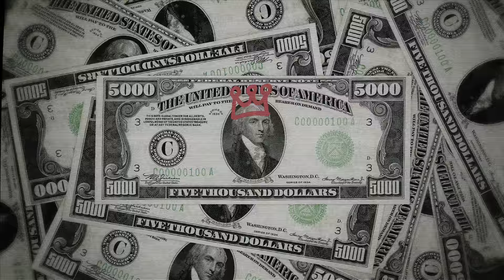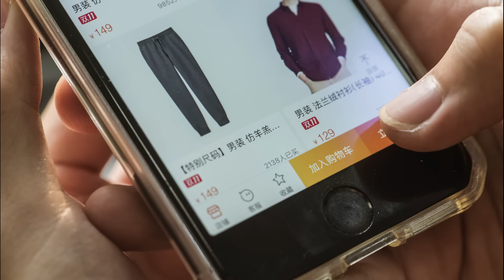Taïro - Révolution Part.1 : Le Futur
Auteur : Taïro
Compositeurs : Thomas Join-Lambert, Thierry Lechauve, Tigerz
Produit par Tigerz

Merci à Greenpeace pour leur combat au quotidien.

Paroles :
Le coté obscur a eu raison
On a écouté sa voix
Le feu est déjà dans la maison
Qui peut dire si on s'en sortira ?
La vie que l'on croyait invincible
Touche t elle déjà à sa fin ?
Il ne s'agit plus d'y croire ou pas
A-t-on encore une chance ? Je ne le sais pas

Que laissera-t-on à nos gosses ?
Le monde tiendra-t-il la distance ?
Immobile devant ce qui approche
On paiera pour tant arrogance
Le futur a-t-il encore une place ?
Les hommes ne parlent plus qu'une seule langue
L'argent fait fondre la glace
On n'entend plus les oiseaux qui chantent

On a déjà beaucoup mais on veut plus encore
Quitte à envoyer valser le décors
Même si la coupe est pleine, même déjà ivre mort
On continue à se servir encore
On laissera rien derrière on pillera tout mon frère
Ça va sentir le sang si y a de l'or à faire
Les loups sont de sortie c'est pas qu'une métaphore
Bienvenue en enfer
Du sud au nord les prédateurs font la loi
L'argent gouverne on le regarde comme un roi
Ici et ailleurs la terre a perdu ses droits
T'es un dinosaure si l'amour est restée ta loi
La terre suffoque, les forets tombent
OPA sur le vivant
Aucun respect pour ce qui a fait qu'on est présent
On pille les ressources naturelles en les épuisant/
Rien à foutre de ce qui restera pour les suivants
Prêt à tout pour être toujours plus puissant
Ce sentiment de pouvoir abrutissant
Tant pis pour ce monde agonisant
Y aura t-il des survivants ?
Déjà qu'on voit les autres comme un danger
Que fera-t-on quand y aura plus à manger
Comment résoudra-t-on les vrais enjeux
Est-il déjà trop tard pour changer ?
On ne communique plus que par satellite
Nos choix sous influence de leurs algorithmes
Laissera-t-on à nos enfants vraiment ce qu'ils méritent ?
J'ai bien l'impression qu'on a pas de limite
Pollution de l'air et mer de plastique
Extinction des espèces systématique
Si c'est pas un génocide dites moi ce qu'on imite
Comment garder le sourire face aux pronostics ?
Comment rester confiant face aux pronostics ?

The dark side took over
We listened to its voice
The fire's already in the house
Who's to say we're gonna make it ?
The life we thought was invincible
Is it already coming to an end ?
It's no longer a question of believing or not believing
Do we still have a chance ? I don't know

What will we leave our kids ?
Will the world go the distance ?
Standing still for what's coming
We'll pay for such arrogance
Does the future still have a place ?
Men now speak only one language
Money melts ice
You don't hear birds singing any more.

We already have a lot, but we want more.
Even if you have to send the set reeling
Even if the cup is full, even if already drunk
We're still helping ourselves
We're not leaving anything behind, we're looting, my brother
It's gonna smell like blood if there's gold to be made
The wolves are out. It's not just a metaphor

From south to north, predators rule
Money rules, we look at it as if it were a king
Here and elsewhere the land has lost its rights
You're a dinosaur if love's still your law
The earth is suffocating, the forests are falling
Takeover on the living
No respect for what made us
We plunder natural resources by depleting them
We don't give a shit what's left over for those who will come after us
Ready to do anything to be ever more powerful
That sense of mind-numbing power
So much for this dying world
Will there be any survivors ?
It's bad enough we see others as a threat.
What are we gonna do when there's no more food...
How will we solve the real issues
Is it already too late to change ?
We only communicate via satellite now.
Our choices under the influence of their algorithms
Will we really let our children have what they deserve ?
I feel like we have no boundaries.
Air pollution and plastic sea
Systematic extinction of species
If it's not genocide, tell me what we're imitating
How do you keep smiling at the predictions ?
How do you stay confident in the face of predictions ?